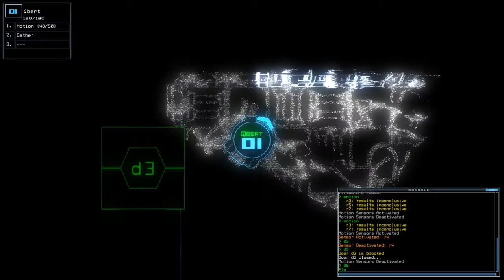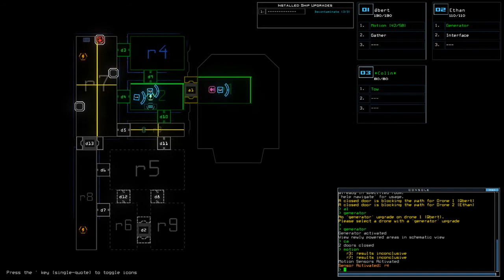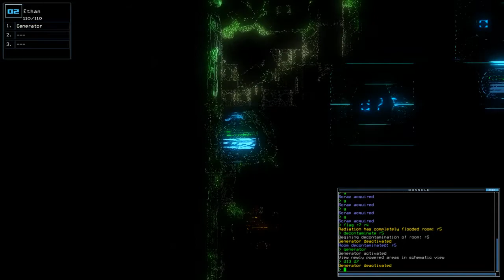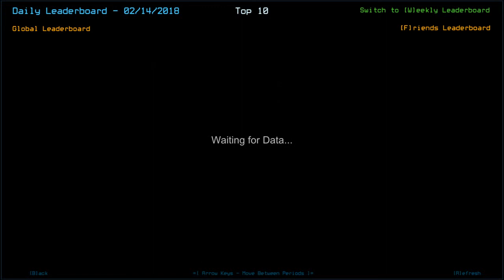[Duskers] Daily Challenge (14th February 2018)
Risky Business